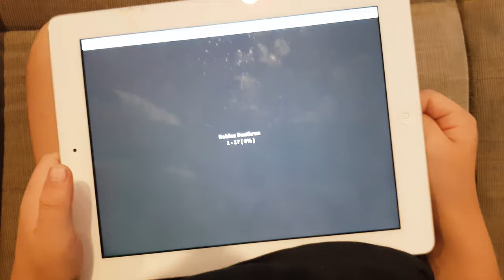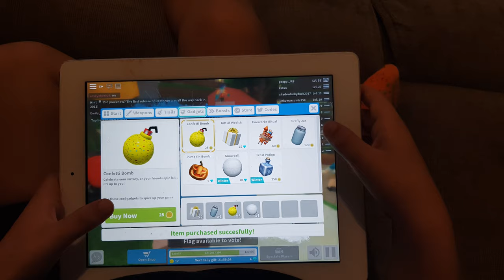Valentine`s first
Valentine`s first try gaming on a tablet and sharing it on YouTube